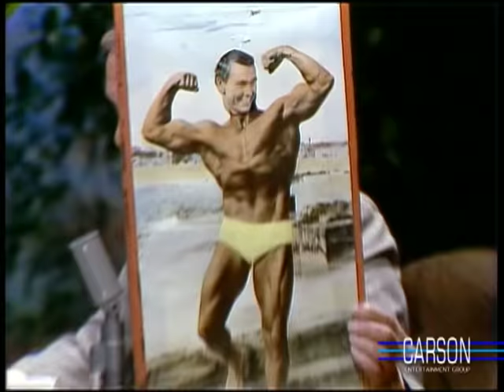Arnold Schwarzenegger: Women Can Weightlift to Get Fit, Part 1 Johnny Carson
Watch Carson episodes every night on Antenna TV at 10:00PM ET / 7:00PM PT and 4:00PM ET / 1:00AM PT!

Arnold Schwarzenegger, bodybuilder, former Mr. Olympia, Conan, Terminator, and Governor of California, discusses exercise, weightlifting to get in shape, women's fitness and muscle composition, and women's liberation. This is his first appearance on the Tonight Show Starring Johnny Carson in 1979.  This Arnold Schwarzenegger clip features some early discussions about how women can get fit with exercise and weight lifting and can avoid bulky muscles with bodybuilding.  This is the first part of a three part interview with Arnold Schwarzenegger and Johnny Carson. Original airdate: 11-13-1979.  Promotes "Arnold's Bodyshaping for Women"

"johnny carson" muscle "arnold schwarzenegger" exercise bodybuilding "body building"
carson "weight loss" arnold terminator "tonight show" bodybuilder "bodybuilding motivation" weightlifting "weight lifting" "arnold schwarzenegger bodybuilding""arnold schwarzenegger motivation" "body building" "arnold schwarzenegger quotes" "muscle growth" "female muscle" "female bodybuilding" "muscle women" "female muscle growth" "women's fitness"